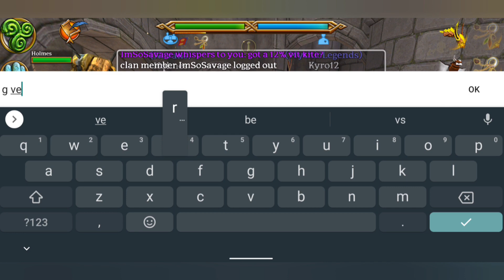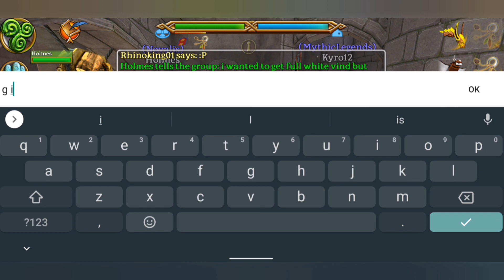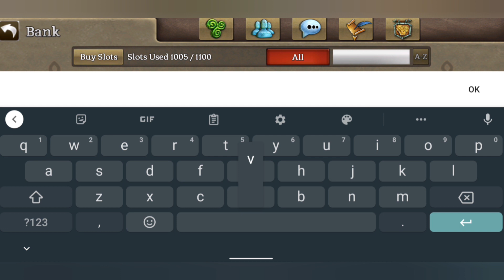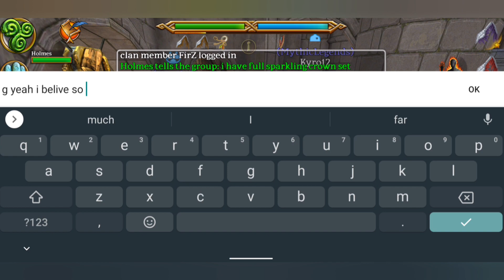💥Fashion Showdown💥 w/Holmes - [Celtic Heroes]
I decided to do a little Fashion Show and Tell featuring Holmes, and a few others.  let me know what your favorite set was!